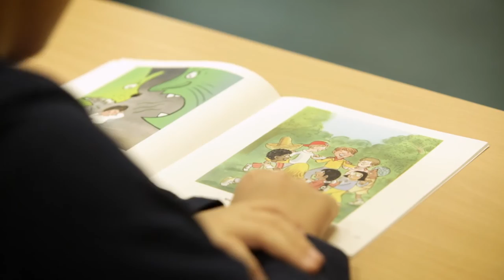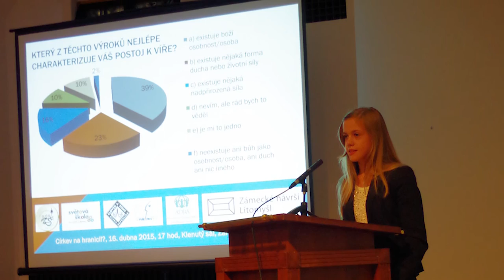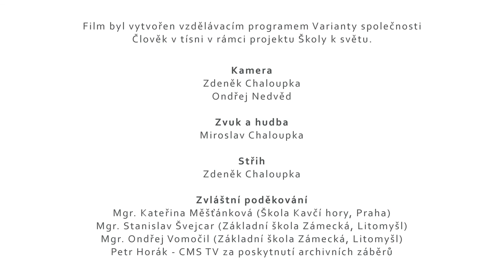Světová škola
Náboženství, gender, dětská práva... Učitelé i žáci ze dvou zapojených škol mluví o tom, jak dosáhli titulu "Světová škola". Dozvíte se, jakým způsobem začlenili globální témata do výuky, co se naučili a jaké nové kompetence získali.

Světové školy pomáhají svým žákům zorientovat se v dnešním propojeném světě, učí je samostatně myslet, ale zároveň spolupracovat v týmu, prezentovat své poznatky, získat si pro téma spojence z řad místní komunity a spolků. Vychovávají z nich tak aktivní občany se zájmem o své okolí i širší světové dění.

Do roku 2017 získalo tento prestižní certifikát už 69 českých škol. Připojte se k nim!